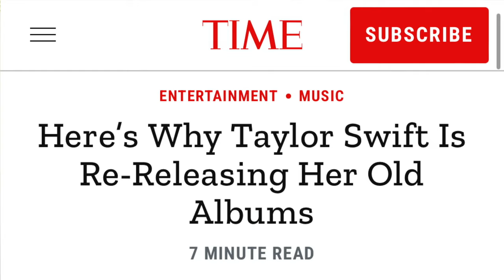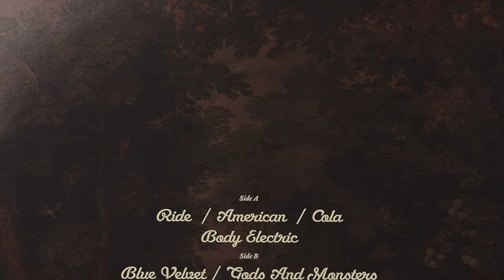Lana Del Rey Lore 101: From Lizzie Grant to Ultraviolence | Part 1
I can't answer aalll your Lana questions but I can definitely give you more 🥰

Chapters
Orientation 00:00:00-00:02:04
Early Life & Upstate 00:02:05-00:04:26
The NYC years 00:04:26-00:10:55
By the grace of iMovie came a star 00:10:56-00:18:14
SNL gate & that album you know the one 00:18:15-00:25:11
Paradise, Tropico & The Gatsby Interlude 00:25:12-00:36:05
Ultraviolence 00:36:06-00:40:45
Class dismissed till next time 00:40:45-00:42:08

Reviews
“Man, can that girl talk” - Tinder date (2018)

“She’s really mostly into things that don’t generate a high level of income in this economy, but smart kid” - AP Economics Professor (2016)

“Not a Juliet but definitely something to watch” - NYU 2nd year Shakespeare teacher (2017)

“She keeps insisting she’s funny” - Day job manager (2021)